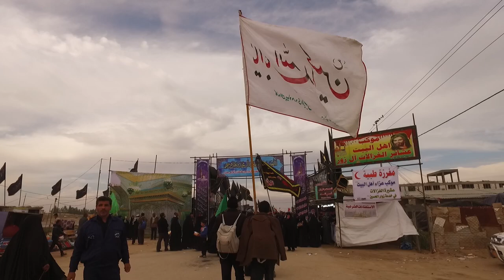19 | مشایة الأربعين - الراية - فيديو للمونتاج - پیاده روی اربعین | Arbaeen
مشایة الأربعين -  الراية - فيديو للمونتاج - پیاده روی اربعین | Arbaeen

🔻  موضوع :  پرچم

🎥 مسيرات أربعينية الإمام الحسين (ع) /  الراية / مسيرة الأربعين

📹 فیلم خام از مراسم پیاده روی اربعین مناسب برای تدوین و ساخت نماهنگ و مستند

Footage / Videos of Arba'een Pilgrimage rally suitable for edition

مادة مصورة خام لمسيرة الأربعين تكون مناسبة للمونتاج